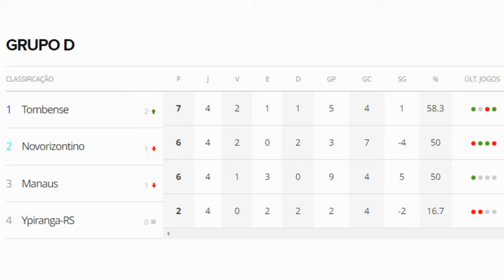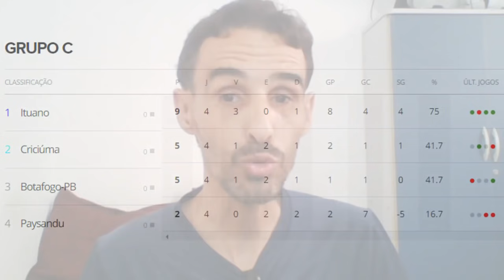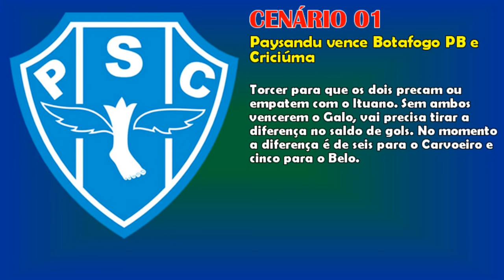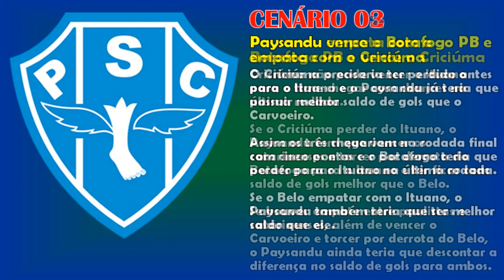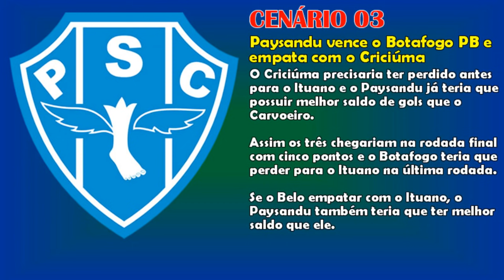Quais as chances de Ypiranga e Paysandu de subirem para a Série B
Paysandu e Ypiranga estão em  situação complicada no Campeonato Brasileiro da Série C. Mas eles ainda têm chances de subirem? Veja a matemática.
Procurando a camisa do seu time do coração? Nesse link você encontra a sua de Times

Procurando tênis ou chuteira? Na Centauro você encontra um que combina com você. Clique e confira

Agora estou no instagram. Me siga lá